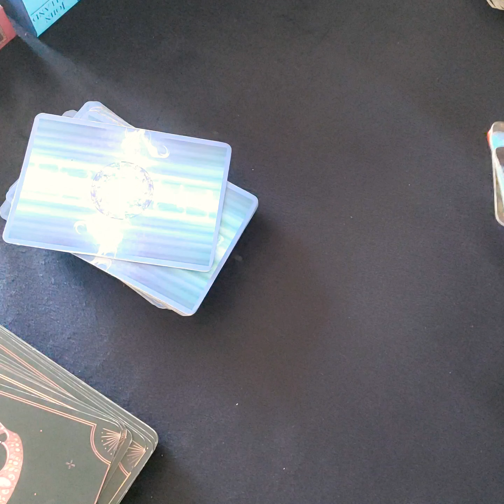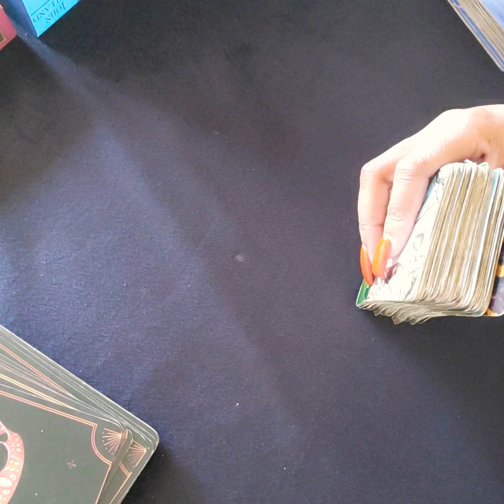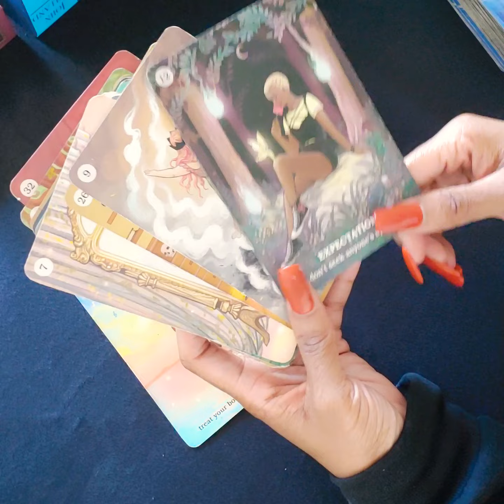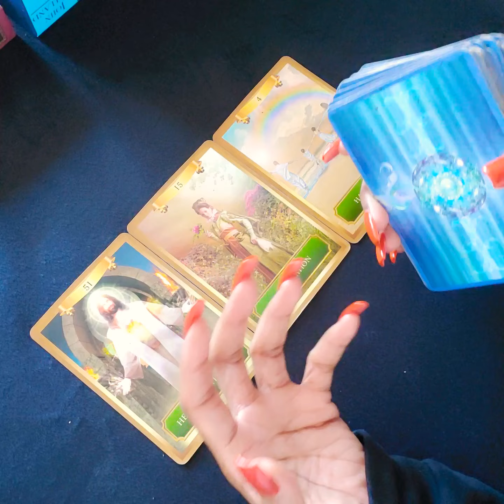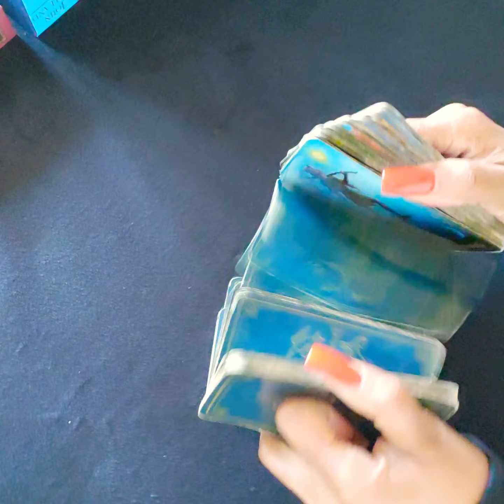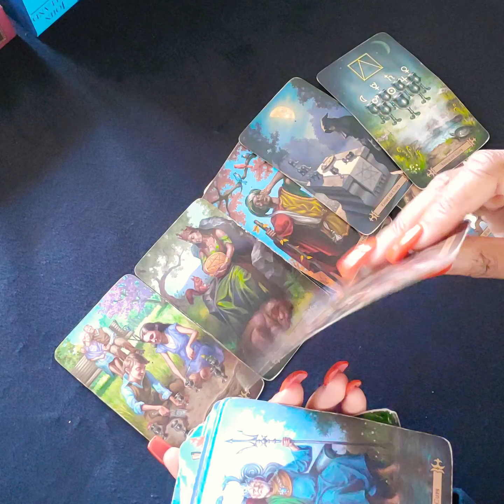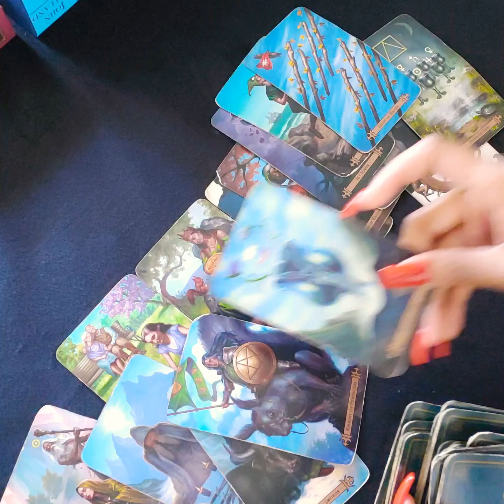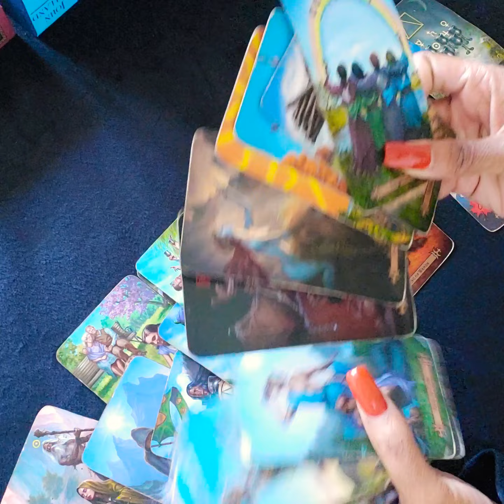Washing Your Worries Away 🔥🌊💨🍃 AllSigns 🔮 Weekend Energy